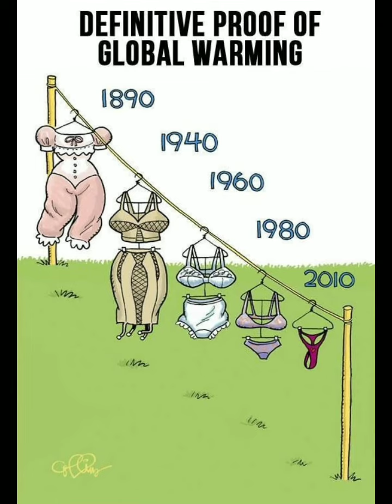Top motivational pictures with deep meaning || k 14